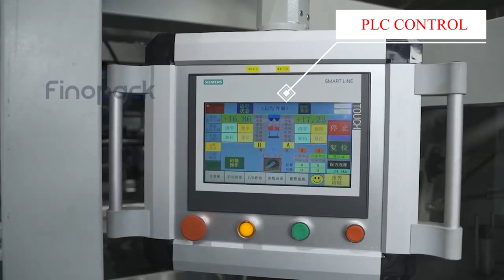25kg granule packaging machine-finopack